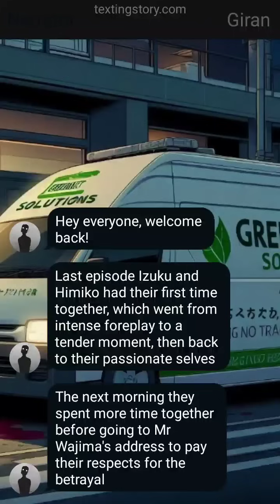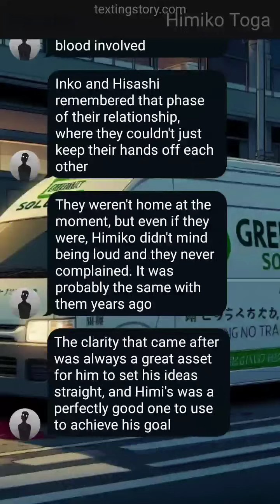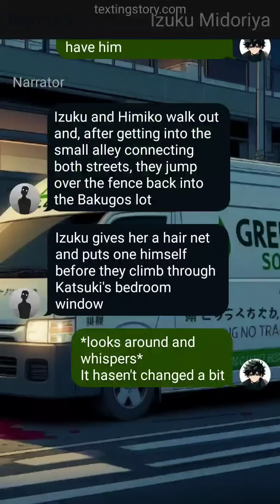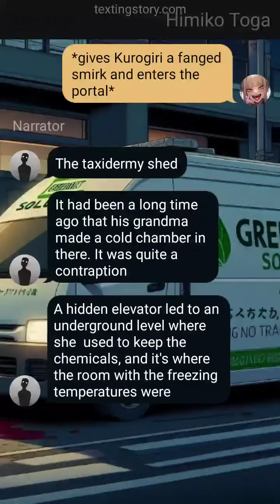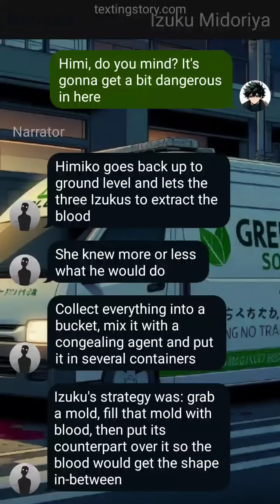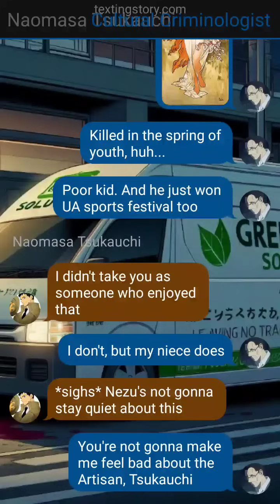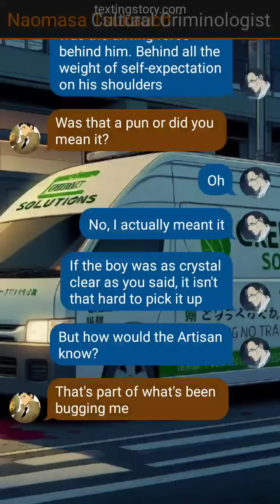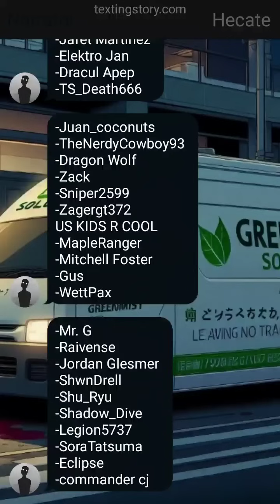Villain Izuku x Toga || BNHA AU || Ep 9 🩸 Printemps